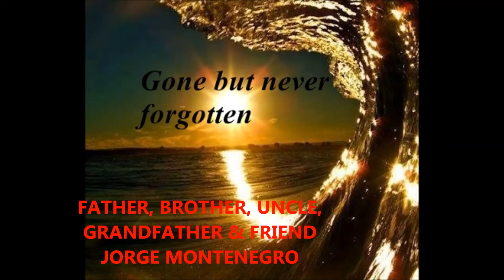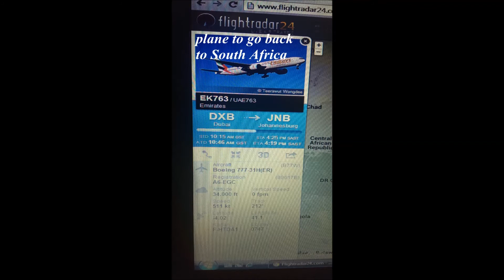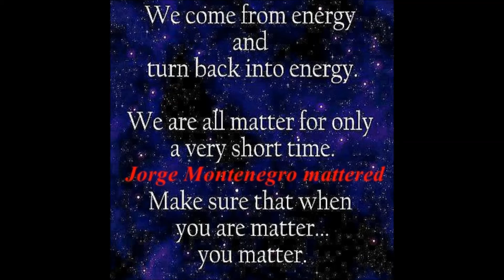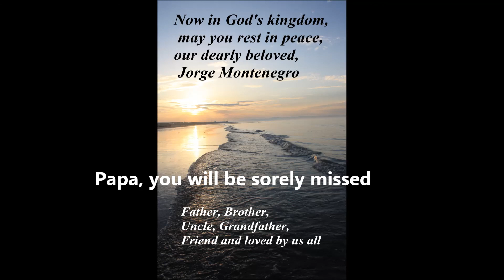My Tribute to my Father Jorge Montenegro, also for his family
A Father, A Brother, An Uncle, A Grandfather and Friend to so many. Lost but not forgotten, may his soul Rest In Peace in God's Kingdom. For all my family & his special friends.